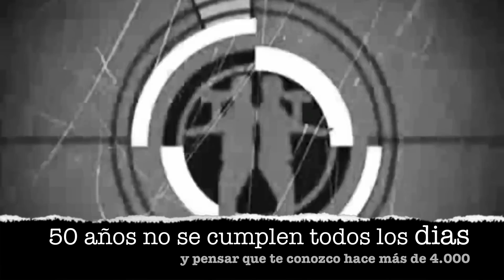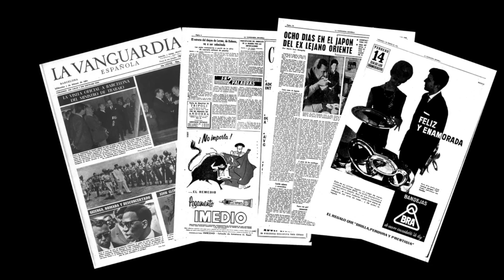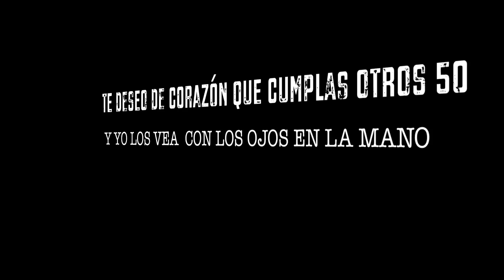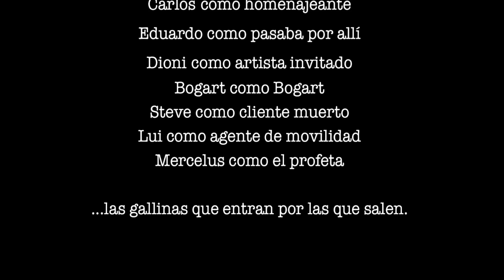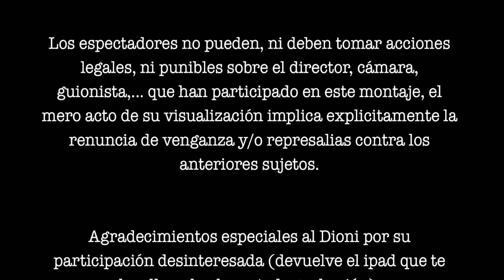Javier Génova cumple 50 años.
El dioni, Bogart, truman, Samuel L. Jackson,... son algunas de las personas que aparecen en este video para felicitar a Javier.